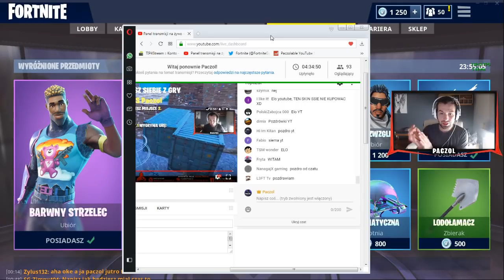BRITE BAG I BRITE GUNNER JEST MÓJ!!!! SPRAWDŹ ZANIM KUPISZ!!!